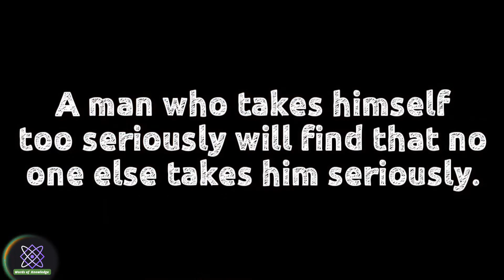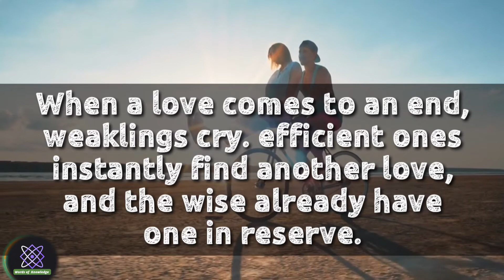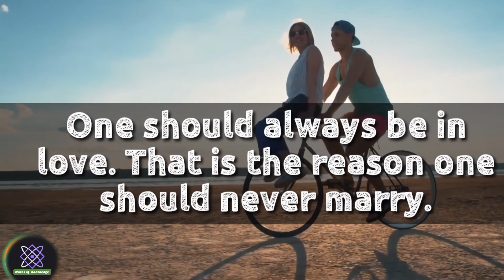INTERESTING PSYCHOLOGY FACTS|| HUMAN BEHAVIOR PSYCHOLOGY|| THE SECRETS ABOUT MEN AND WOMEN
Psychology of Human Facts, Psychology of human
behaviour || Human Facts

woman_psychology-behavior

in this channel, we will discuss About Interesting
Psychological Facts About Humans,real life
psychology facts that encompasses biological
influences, social pressures and environmental
factors that affect how people think, act and feel.

Please Like komment and share this videos

physiological facts about girls,
true facts about girls,
secret psychology facts about girl,
psychology facts about quiet girl,
psychology facts about girl feeling.
8 surprising psychological facts about women,
shocking secret psychological facts about women,
women psychology.psychology of women,psychology
Psychology Says
Psychological Facts
Psychology facts about behavior
behavior psychology
Psychology tricks
Psychology Facts
Psychology Says
Psychological Facts
Psychological Facts
Psychology of Human Mind
Psychology Quotes
Psychology Today
Human Psychology
Women's Secrets
Capricorn tarot
Sexuality
Dirty talking girls
Girls crush
Girls facts
Quotes
Relevant Hashtags
human psychology
psychology_of human_behavior
sychologyfacts
psychology says
psychology. facts of human_behavior